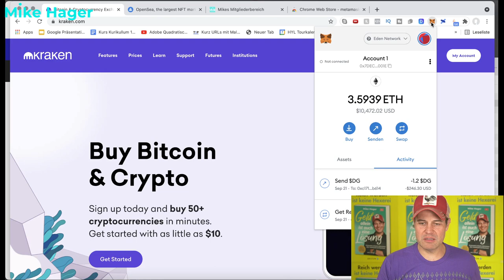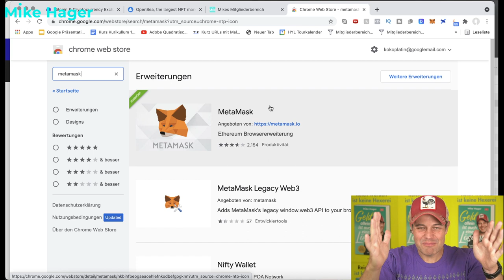Erfolgreich mit NFTs - so startest Du - das NFT Tutorial deutsch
✔️So wirst Du endlich erfolgreich mit NFTs.

🔴 Investierst Du bereits in einen ETF Sparplan? Schau Dir  dieses Video an und Du brauchst Dich nicht weiterhin fragen: ‘Wie werde ich Millionär?’

✔️ Wie startest Du mit NFTs?
Ich zeige Dir die Universal Tools für Deinen finanziellen Erfolg mit NFTs.
Ich gebe Dir mein komplettes Know-How an die Hand und bist somit bestens vorbereitet für Deinen ersten NFT Kauf.
Was muss ich beachten,
Wie werde ich erfolgreich,
Wie finde ich den nächsten erfolgreichen NFT,
Wie funktioniert die Technik.
Du bekommst in meinem Video alle Wergzeuge an die Hand, um auch ein erfolgreicher NFT Investor zu werden.
Wenn Du all diese Dinge beachtest, steht deiner finanziellen Freiheit nichts mehr im Weg.
NFTs - der Weg zur finanziellen Unabhängigkeit.